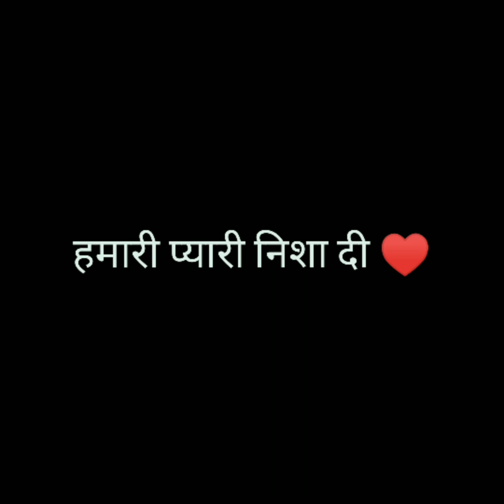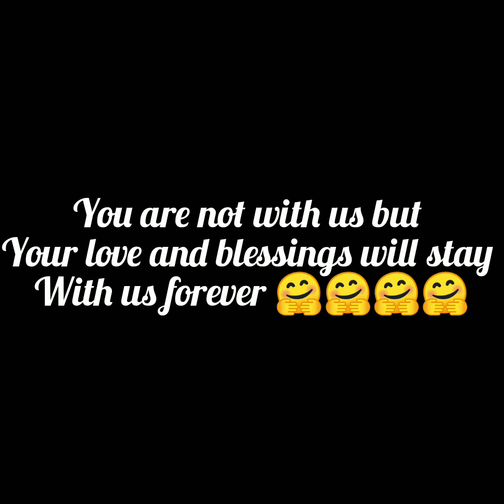Nisha - Ek pyari maa l Savitri se bhi pavitra patni l Nazo se pali bitiya l Hamari pyari behna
A very special video for my lovely sister.
She is not with us but will remain in our heart forever. Luv you di ♥️♥️♥️

ओ घर की चांदनी, तू इक बार फिर लौट आ!!
सोन चिरैया, तू दादी कि गुड़िया, पापा की जान तू इक बार फिर लौट आ..
काजराले नैन तेरे, उसपे वो लाल बिंदी..
वो लंबे बाल तेरे, उसपे ममता की छांव तेरी!!
दिल के जहां को वो बचपन का प्यार दे जा..
हर ग़म को सहकर, मां दुर्गा सी पहचान दे जा
जब शहर में बेटियों के शिक्षा का नाम ना था
तब तू डॉक्टर निशा कहलाई..
भैया और दीदी सबको आपने प्रेरणा दिलाई..
नासमझी भी होने पे कभी ना छोड़ी कलाई
जिस आंगन में खेली थी, आज भी वहा है आपकी परछाई
हमारे मनाने पर वो आपकी रूठी मुस्कान भी खिल आई
नींद भी ना दुखे तेरा, ताही पग धीरे चलते थे हम
आपकी खुशिया ना कम हो इस खातिर डरते थे हम!!
सुकून व सचित को  हमेशा ये गर्व  रहेगा..
जो कभी नहीं हारती थी उसे वो अपनी मां कहेगा!!
हम बहनों की बगिया की, आप चमकदार  सुनहरी फूल
काश रब लौटा पाता हमें,  हमारे घर की नूर..
मां पापा की लक्ष्मी और उनका अभिमान गुरुर
जो सबको हसाती थी, वो कहीं नहीं जाती है..
ता उम्र दिल के तस्वीर में रह जाती हैं!!